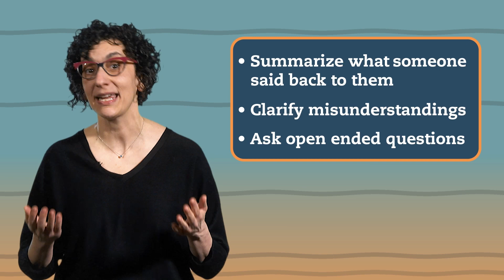21st Century Skills | Social Skills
Learn how good social skills can set you apart and why they are an essential skill for the 21st century.